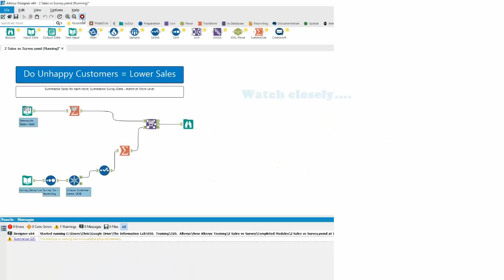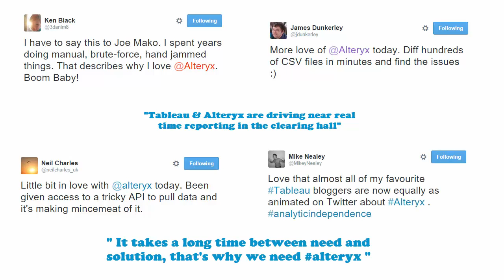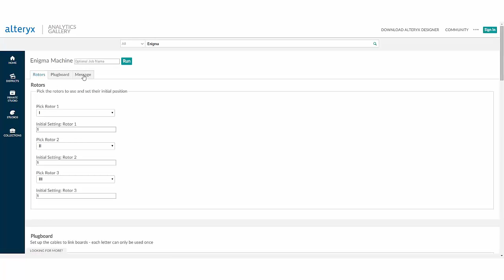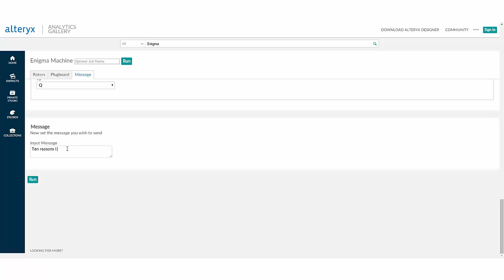10 Reasons I love Alteryx